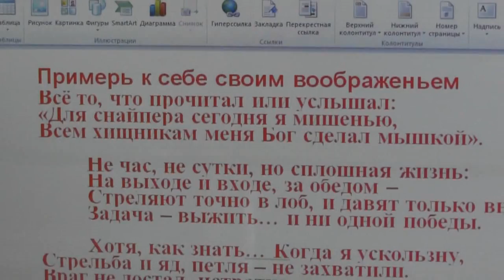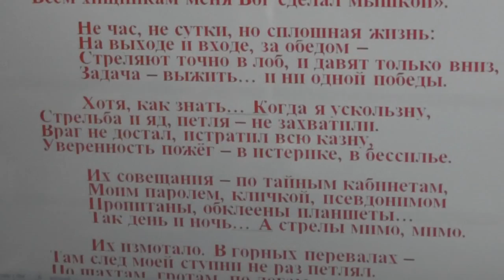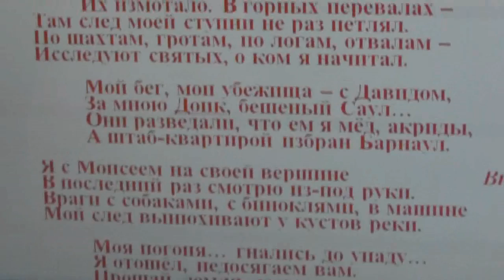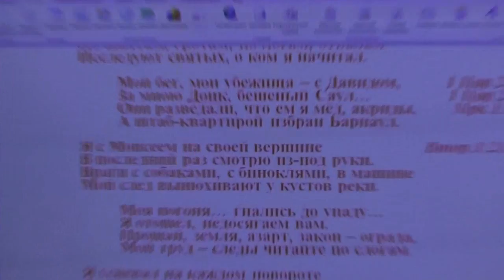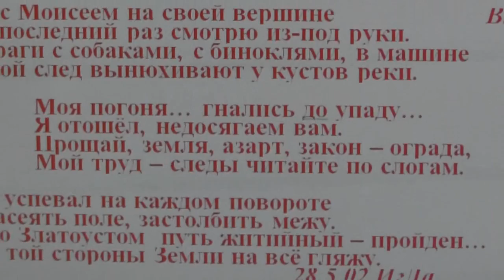Автобиография в стихах